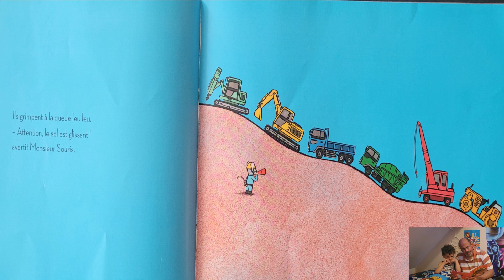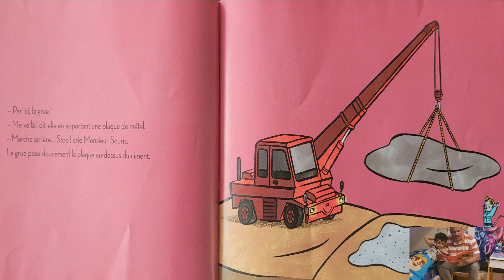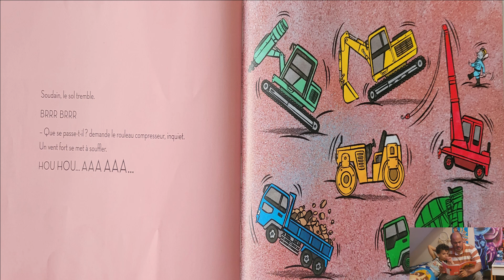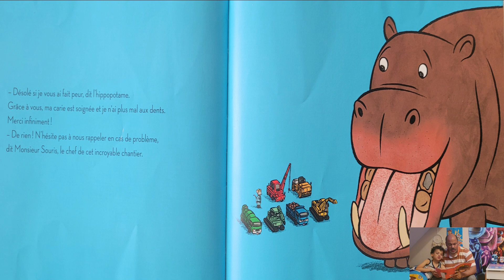Raconte moi une histoire : "tous sur le chantier"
Les enfants ont toujours adoré qu on leur raconte une histoire le soir 📖.
C'est devenu un de leur petit rituel avant de s"endormir 🌛.
Voici " tous sur le chantier".

edition: L'École des loisirs

Description : Monsieur Souris, le chef de chantier, met en garde les engins : – Aujourd'hui, le chantier s'annonce particulièrement difficile. Respectez bien les consignes de sécurité ! – Ne t'inquiète pas, dit la pelleteuse. Nous avons l'habitude. Arrivés sur place, le camion-benne, la foreuse, la pelleteuse, la bétonnière, la grue, et le rouleau-compresseur se mettent au travail, chacun leur tour. TACA TACA, CLONG CLONG, SPLOSH SPLOSH, CRISS CRISS... Mais soudain, il fait nuit, le sol tremble... et une surprise de taille les attend sur le chantier !

et n'oubliez pas la 🔔 pour être averti de nos prochaines vidéos 📹.